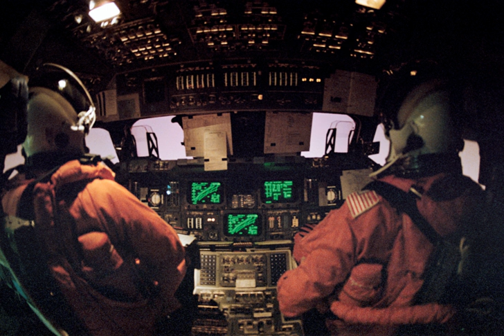Spacecraft reentry | Wikipedia audio article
00:03:59 1 History
00:07:06 2 Terminology, definitions, and jargon
00:08:02 3 Entry vehicle shapes
00:08:17 3.1 Sphere or spherical section
00:11:00 3.2 Sphere-cone
00:14:32 3.3 Biconic
00:16:59 3.4 Non-axisymmetric shapes
00:18:46 4 Reentry heating
00:20:02 4.1 Shock layer gas physics
00:20:36 4.1.1 Perfect gas model
00:21:51 4.1.2 Real (equilibrium) gas model
00:28:01 4.1.3 Real (non-equilibrium) gas model
00:33:15 4.1.4 Frozen gas model
00:35:22 5 Thermal protection systems
00:36:00 5.1 Ablative
00:39:08 5.1.1 Super light-weight ablator
00:40:55 5.1.2 Phenolic-impregnated carbon ablator
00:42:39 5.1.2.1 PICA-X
00:43:47 5.1.3 SIRCA
00:45:19 5.1.4 AVCOAT
00:46:00 5.2 Thermal soak
00:47:08 5.3 Passively cooled
00:52:37 5.4 Actively cooled
00:54:10 6 Feathered reentry
00:57:13 7 Inflatable heat shield reentry
00:58:36 7.1 NASA IRVE
00:59:54 7.2 NASA HIAD
01:00:48 8 Entry vehicle design considerations
01:06:07 9 Notable atmospheric entry accidents
01:08:45 10 Uncontrolled and unprotected reentries
01:12:06 10.1 Deorbit disposal
01:14:37 11 Successful atmospheric reentries from orbital velocities
01:15:36 12 Selected atmospheric reentries
01:15:58 13 See also
01:16:07 14 Further reading
01:18:53 15 Notes and references
01:19:03 16 External links

- Socrates

SUMMARY
Atmospheric entry is the movement of an object from outer space into and through the gases of an atmosphere of a planet, dwarf planet, or natural satellite. There are two main types of atmospheric entry: uncontrolled entry, such as the entry of astronomical objects, space debris, or bolides; and controlled entry (or reentry) of a spacecraft capable of being navigated or following a predetermined course. Technologies and procedures allowing the controlled atmospheric entry, descent, and landing of spacecraft are collectively termed as EDL.

Atmospheric drag and aerodynamic heating can cause atmospheric breakup capable of completely disintegrating smaller objects. These forces may cause objects with lower compressive strength to explode.
Crewed space vehicles must be slowed to subsonic speeds before parachutes or air brakes may be deployed. Such vehicles have kinetic energies typically between 50 and 1,800 megajoules, and atmospheric dissipation is the only way of expending the kinetic energy. The amount of rocket fuel required to slow the vehicle would be nearly equal to the amount used to accelerate it initially, and it is thus highly impractical to use retro rockets for the entire Earth reentry procedure. While the high temperature generated at the surface of the heat shield is due to adiabatic compression, the vehicle's kinetic energy is ultimately lost to gas friction (viscosity) after the vehicle has passed by. Other smaller energy losses include black-body radiation directly from the hot gases and chemical reactions between ionized gases.
Ballistic warheads and expendable vehicles do not require slowing at reentry, and in fact, are made streamlined so as to maintain their speed. Furthermore, slow-speed returns to Earth from near-space such as parachute jumps from balloons do not require heat shielding because the gravitational acceleration of an object starting at relative rest from within the atmosphere itself (or not far above it) cannot create enough velocity to cause significant atmospheric heating.
For Earth, atmospheric entry occurs at the Kármán line at an altitude of 100 km (62.14 mi / ~ 54 nautical mi) above the surface, while at Venus atmospheric entry occurs at 250 km (155.3 mi / ~135 nautical mi) and at Mars atmospheric entry at about 80 km (50 mi / ~ 43.2 nautical mi). Uncontrolled, objects reach high velocities while accelerating through space toward the Earth under the influence of Earth's gravity, and are slo ...